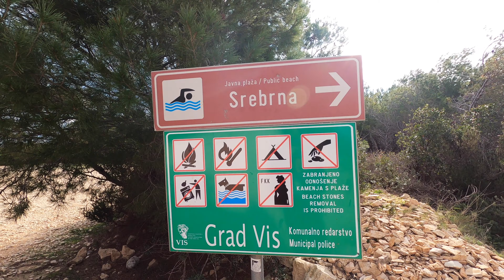Vis Island Croatia🏝living my Mamma Mia 2 ✨dreams✨? Croatia travel vlog 2020 part 8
Exploring Vis Island - Croatia Travel Vlog 2020 part 8

road trip around the island, swimming at Stiniva beach, and Mamma Mia 2 locations?

Hey everyone and welcome back to another part of my Croatia 2020 series! This weekend we'll be taking exploring the beautiful island of Vis, Croatia in the Adriatic Sea on the Dalmatian coast. I also got to live out my Mamma Mia 2 ✨dreams✨. Make sure to catch up on the rest of the episodes in the playlist down below to see why we were in Croatia in the first place!

Also, traveling? Use my Airbnb code for $40 off!

my main camera
camera lens
vlogging camera
action/underwater camera

✰ FREE ✰

Visislandcroatia Split Croatia Vis island Croatia 2021 Croatia travel vlog 2021 Croatia 2021